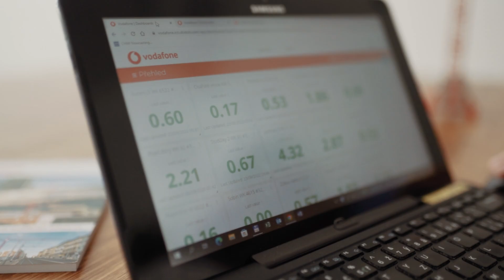IoT zajistí vyšší bezpečnost práce na stavbách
Firma WOLFFKRAN LOKUS má díky univerzálnímu NB-IoT senzoru od Vodafonu potřebná data a zajišťuje vyšší bezpečnost práce.